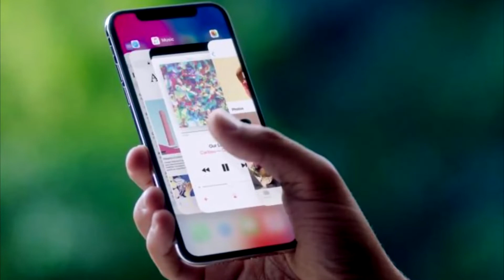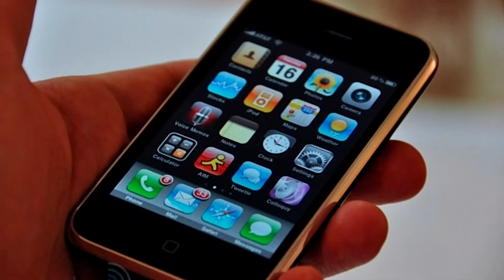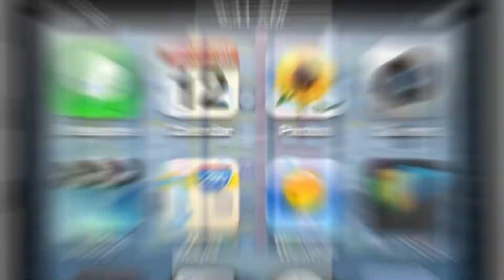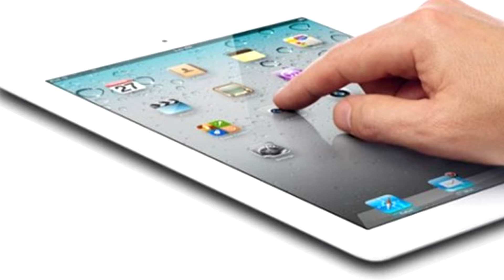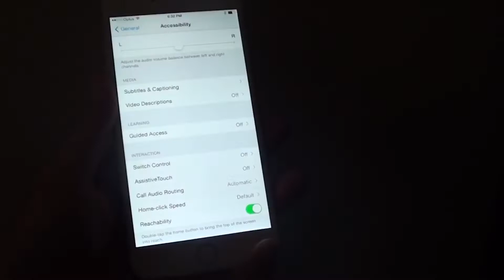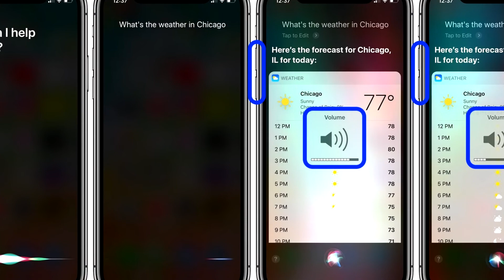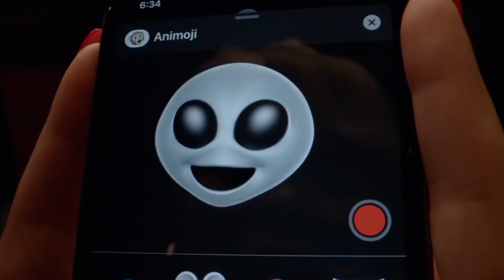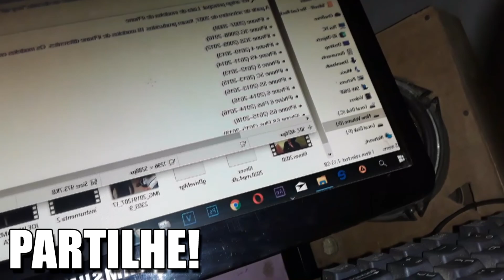HISTÓRIA DO IPHONE (Todos modelos) !!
iPhone é uma linha de smartphones desenvolvidos e comercializados pela Apple Inc. É o único smartphone a operar com o sistema operacional móvel iOS. A primeira geração do iPhone foi lançada em 29 de Junho de 2007, sendo o iPhone 11, iPhone 11 Pro e o iPhone 11 Pro Max os modelos mais recentes, lançados em Setembro de 2019. Alguns modelos mais antigos já pararam de ser produzidos. Apesar disso, os iPhones 4S respondem pela maior base instalada no Brasil: 35,1% dos brasileiros que tem iPhone utilizam esse modelo, seguidos pelos proprietários de iPhones 5S (17,8% da base instalada), segundo informações da Kantar Worldpanel.

Pensando exactamente nisso nós do canal Full Curiosidade decidimos trazer a historia do iphone.

Todos os modelos do iphone diferentes que foram produzidos:
1- iPhone (2007–2008)
2 - iPhone 3G (2008–2010)
3 - iPhone 3GS (2009–2012)
4 - iPhone 4 (2010–2013)
5 - iPhone 4S (2011–2014)
6 - iPhone 5 (2012–2013)
7 - iPhone 5C (2013–2015)
8 - iPhone 5S (2013–2016)
9 - iPhone 6 (2014–2016)
10 - iPhone 6 Plus (2014–2016)
11 - iPhone 6S (2015–2018)
12 - iPhone 6S Plus (2015–2018)
13 - iPhone SE (2015–2018)
14 - iPhone 7 (2016–2019)
15 - iPhone 7 Plus (2016–2019)
16 - iPhone 8 (2017–presente)
17 - iPhone 8 Plus (2017–presente)
18 - iPhone X (2017–2018)
19 - iPhone XR (2018-presente)
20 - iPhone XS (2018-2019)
21 - iPhone XS Max (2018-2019)
22 - iPhone 11 (2019-presente)
23 - iPhone 11 Pro (2019-presente)
24 - iPhone 11 Pro Max (2019-presente)